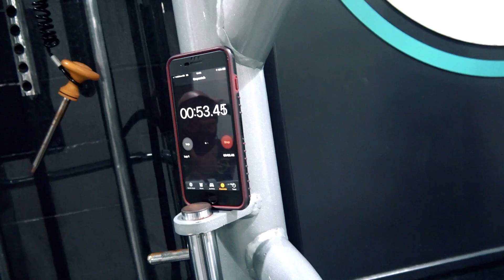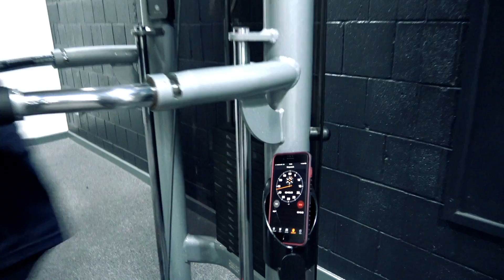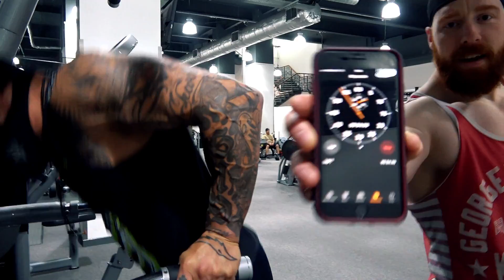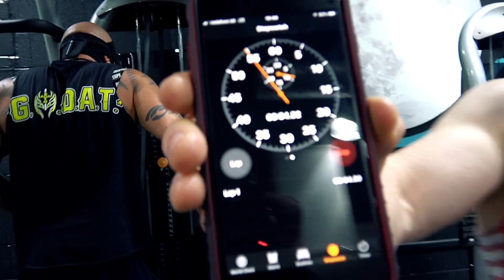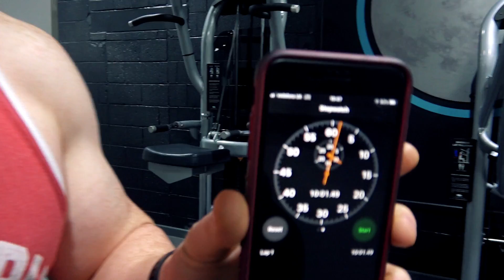Rey Mysterio 10 Min Dips (NON STOP!)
WWE Superstar Sheamus aka The Celtic Warrior here... What a dream workout to get in the gym with wrestling G.O.A.T Rey Mysterio. During our session Rey remained masked-up but to make matters even tougher he also strapped on an Elevation Mask! I suggested we do 10 Minute Dips and Rey attacked the Dip Machine and killed it! This guy has proven throughout his career he's never been afraid to... Brave Change.